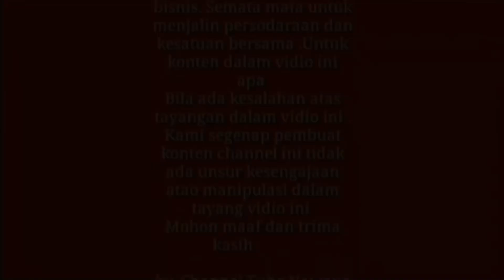TERPANCING EMOSI.!! Hampir Adu Jotos ( Di Janji Bus Karyajasa Taunya Bus Medium )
Arus balik hari raya Idul Adha Tahun ini
Luar biasa penumpang bus Kebumen yang arah ke Jakarta angkatan Sora
Sempat di warnani ketegangan Antara penjual tiket dan pengurus bus